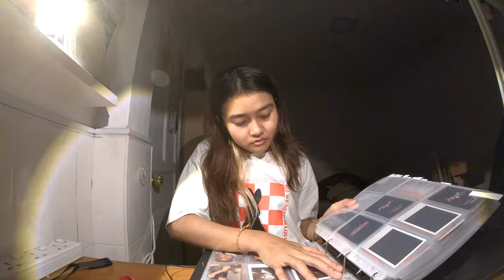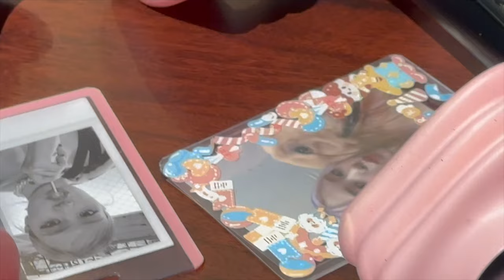Blink vlog: BLACKPINK BORN PINK finale in Seoul live streaming | 𝙅𝙞𝙧𝙖 𝙀𝙖𝙣𝙜♡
Hello all my beautiful LOVE🫶🏼🤍
Here's the new intro, hope you guys like it. Thank you guys so for keep supporting me from the beginning till now, so I will keep doing my best to make this fam shine.

Intro 00:00